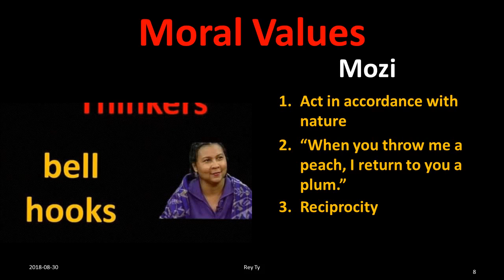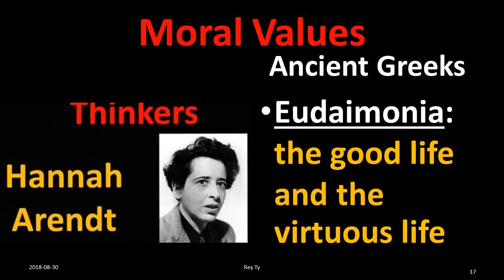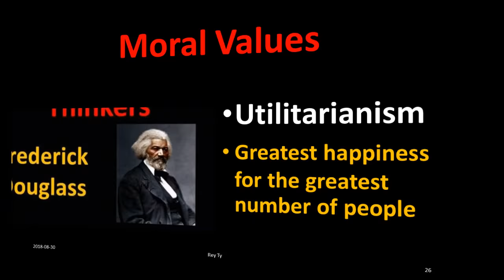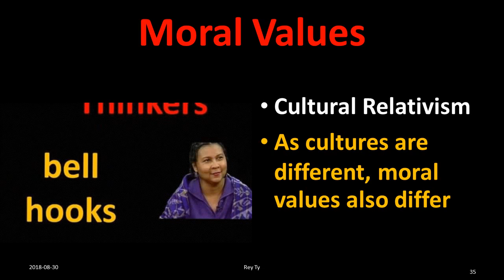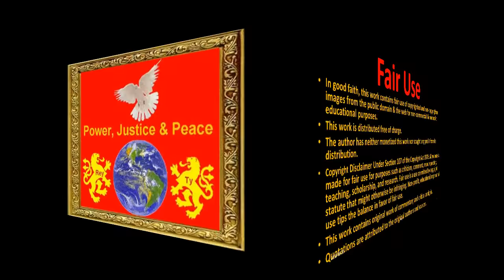2018 Rey Ty Foundations of Morality Ethics Values Moral Values